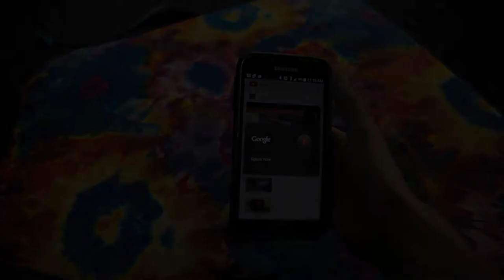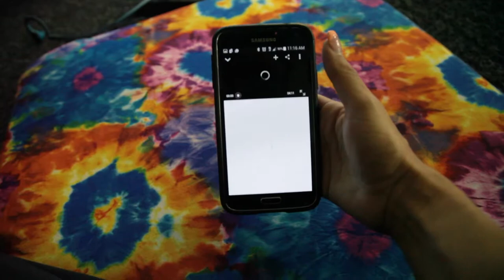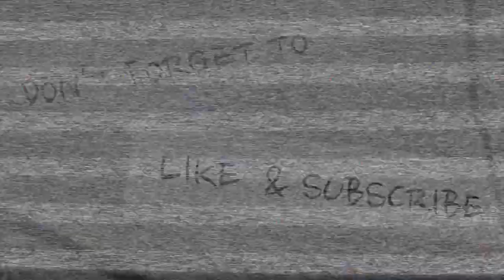Week1: Physical Goal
Watch as I proceed to fall on my buttocks like a small child at the local Gymboree. This weeks physical goals consisted of awkward camera angles and me getting crazy eyes from people at the gym.

Credit Given Where Credit is Due (Thank You!)

(nones.Bandcamp.Com)

Creative Commons Content Atribute 3.0
Paint Video Signals: Andrea Inocenio & Filipe Cruz

scales of justice. Credit Pixabay